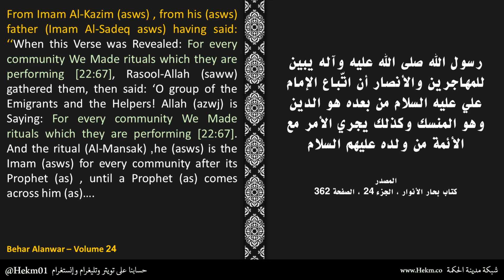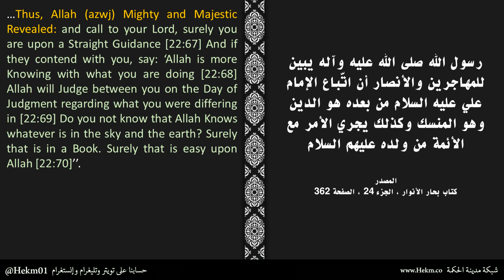حديث لرسول الله (ص) يبيّن فيه أن حقيقة الدين هي طاعة الإمام علي والأئمة (ع) من بعده وأنهم هم المناسك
Ahlulbayt sayings